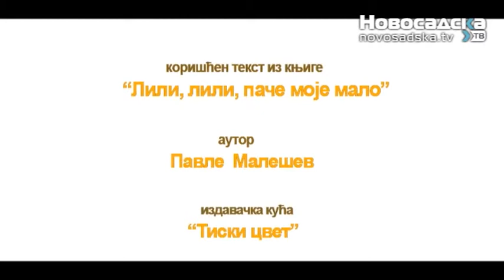Rec za danas Krcag